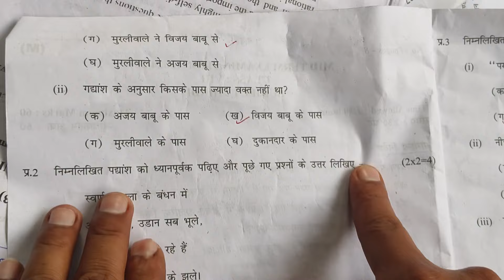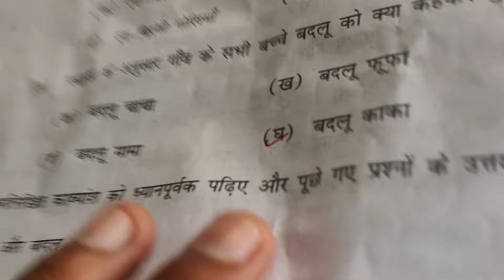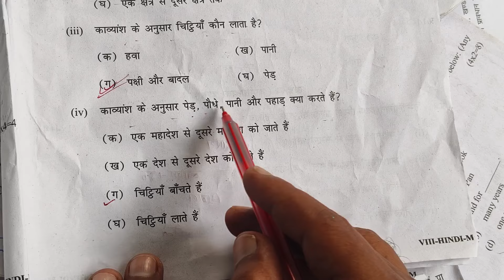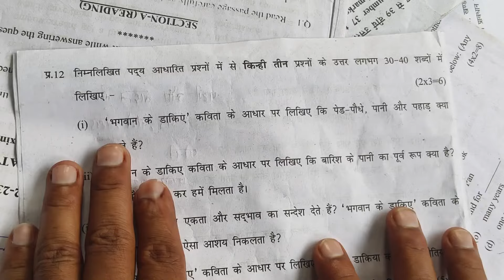Class 8 hindi paper solution 2024-25 / hindi mid term paper answer key 2024 class 8 morning shift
Class 8 hindi paper solution 2024-25 / mid term exam 2024-25 / hindi  paper answer key 2024 class 8
class 8 hindi mid term question paper 2024-25 / hindi midterm paper solution 2024 class8 / 25/9/2024
class 8 hindi mid term question paper 2024-25 / hindi midterm paper solution 2024 class 8 / 25 Sep 2024
class 8 hindi mid term answer key 2024 morning shift / hindi paper solution 2024 class 8
class 8th hindi paper answer key morning shift || mid term exam 2024-25 ||class 8th hindi paper solution
class 8th hindi midterm question paper 2023 morning shift || 25/9/2024 || Hindi paper solution class 8
class 8th hindi midterm question paper 2024 morning shift|| Hindi paper solution /answer class 8
class 8th hindi mid term question paper 2024 || Hindi mid term paper solution/ answer class 9
class 8th hindi paper morning shift || mid term exam 2024-25 ||class 8th Hindi paper solution
class 8th hindi questions paper morning shift || mid term exam 2024-25 ||class 8th hindi paper solution
class 8th hindi paper answer key, Hindi paper solution class 8th, class th morning shift hindi paper answer key,  hindi paper answer key class 8th, class 8 hindi paper answer key,
class 8th Hindi official answer key mid term exam 2024-25 ll hindi answer key/ class 8 hindi paper
class 8th hindi paper answer key morning shift||mid term exam 2024-25 || Hindi paper solution class 8
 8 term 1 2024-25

Class 8 Practice Paper 2023-24 / Class 8 Sample Paper 2024/ Maths Sample Paper 2024 Class 8/ Science Practice paper 2024 Class 8 / Doe/Cbse

यहां देखें 👇👇
Annual exam paper answer key with question paper

 2024-25